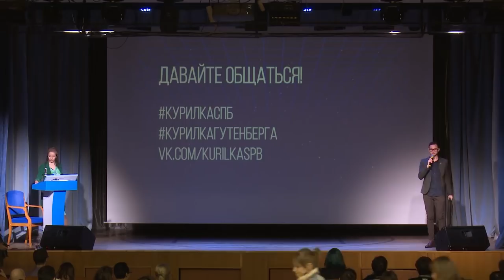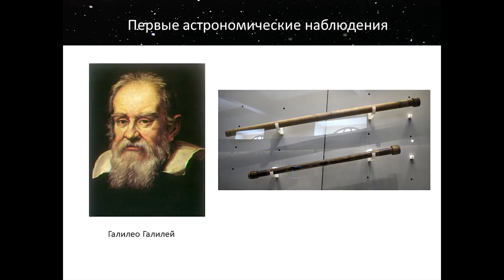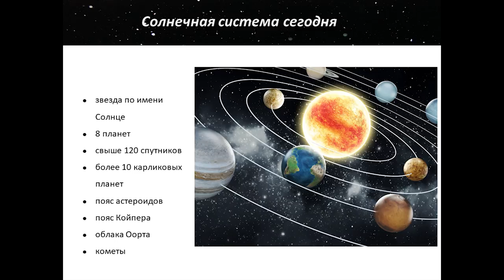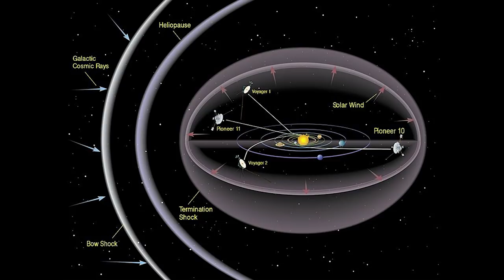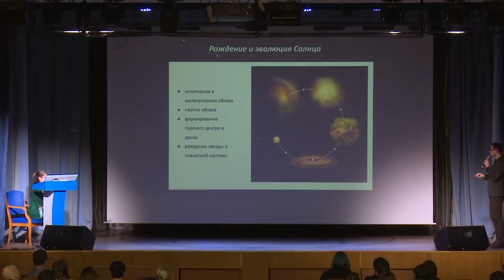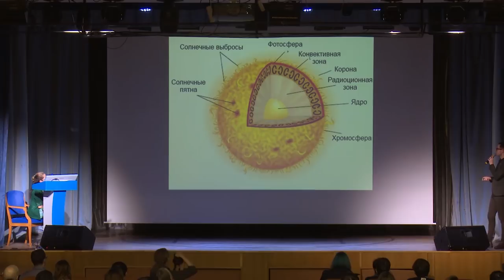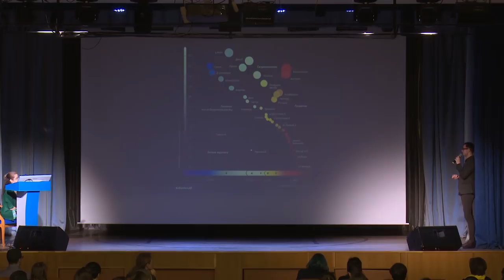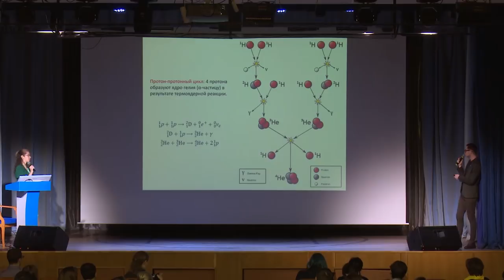Солнечная система: вчера, сегодня, завтра — Макс Роше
Спикер — Макс Роше, учитель физики и астрономии, РГПУ им. А. И. Герцена, РГГМУ.

Макс устроит вам путешествие по истории существования Солнечной системы: от её возникновения до возможной гибели.